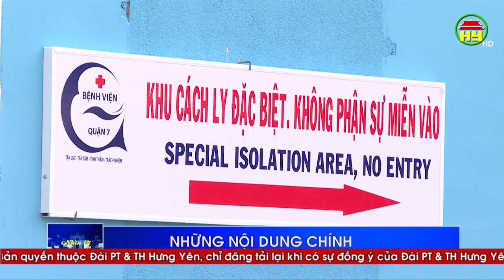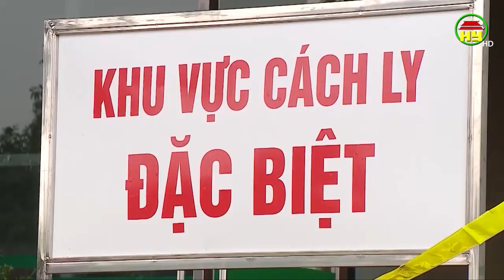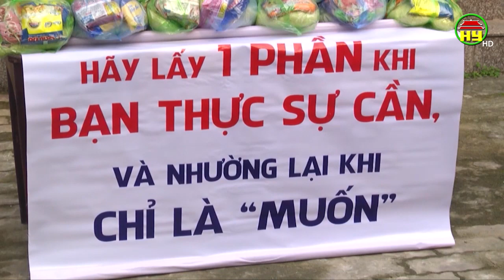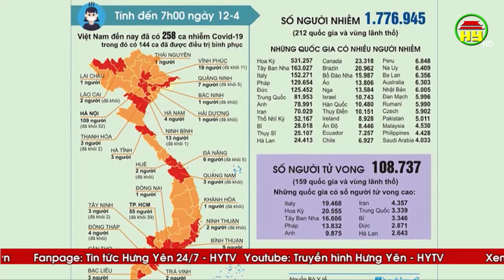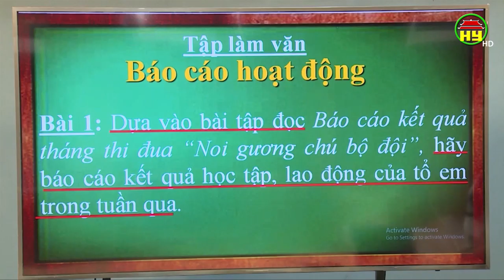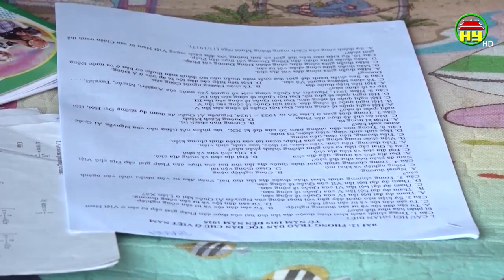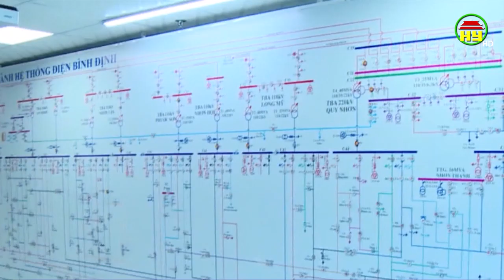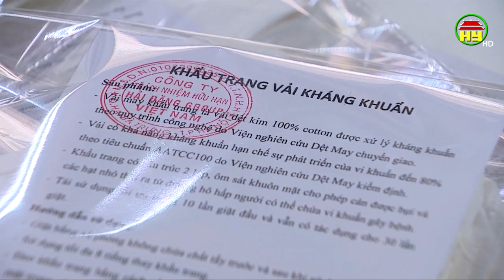Nhìn từ Phố Hiến thứ 3 ngày 14/04/2020